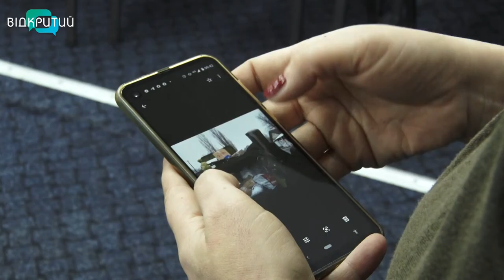Рятують, лікують, піклуються: світ відзначає День волонтера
Рятують, лікують, піклуються. П’ятого грудня – Міжнародний день волонтера. Асамблея ООН  заснувала його у 1985 році. А в Україні волонтерський рух офіційно визнали лише у 2003-му. Завдяки жертовній праці волонтерів щодня безліч людей та тварин отримують допомогу. А нерідко – і шанс на життя.